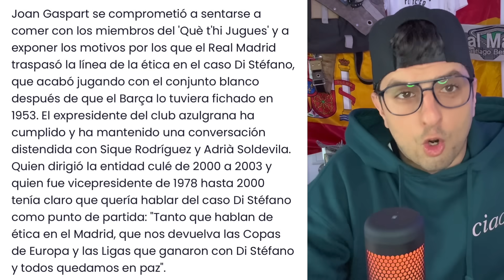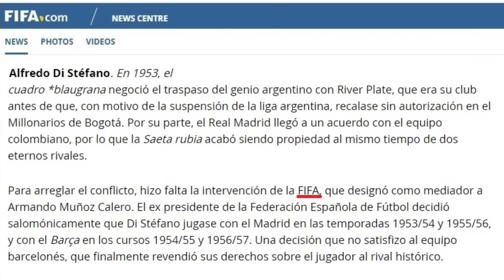VILLARROYA REVIENTA AL BARÇA Y SU HISTORIA PARA SIEMPRE ¡DESTROZÓ A GASPART Y LAPORTA EN DIRECTO!